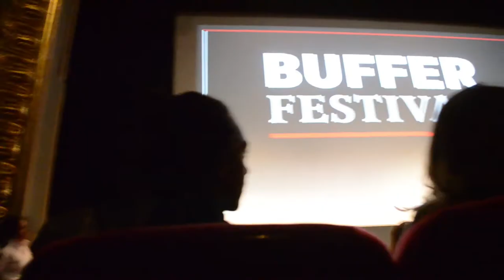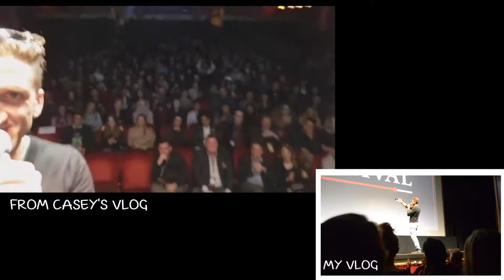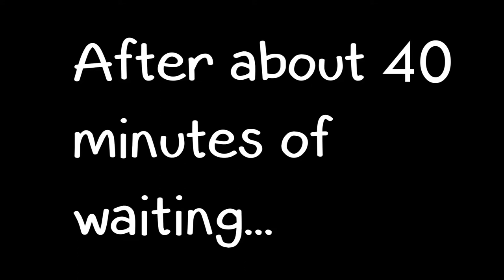I MET MY BIGGEST INSPIRATION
Today we went to buffer film festival day 2, The following vlogs will all be about this amazing week. Today I got to meet a few more people of who inspired me to start making videos and Youtube. I also got to meet my biggest inspiration, Ive watched his stuff for years and hes the reason I was interested in film at all. I met Casey neistat, He signed my camera and a book. It was the most amazing thing thats happened this year. I will never forget it, I hope one day we meet again but as equals and I can show him one of my videos. It was an amazing day, we got to watch some awesome short films as well.